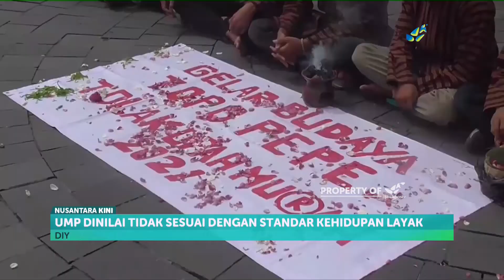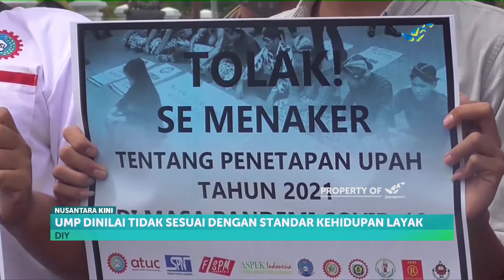Buruh Yogyakarta Menolak Ump 2021 dengan Topo Pepe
Sejumlah elemen buruh melakukan aksi topo pepe di titik nol Yogyakarta memprotes besaran Upah Minimum Propinsi 2021